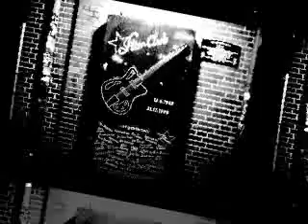ELEANOR RIGBY(KOLOUR)2012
A FRESH REDO OF A BEATLES CLASSIC BY KOLOUR ROCK GROUP REUNITED AFTER 37 YEARS